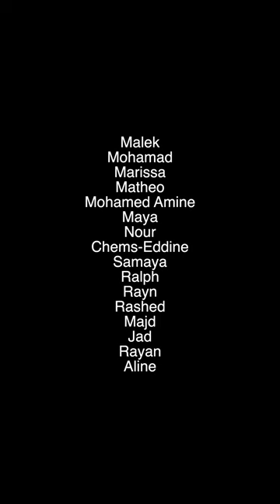SEUL AU MONDE (5EME FILIÈRE AUDIOVISUELLE)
PRIX DU PUBLIC festival « Les petits cinéastes du Golfe »